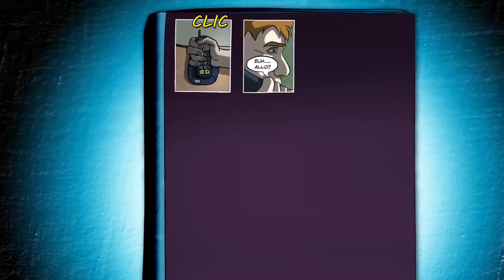Demetrios - L'AVENTURE WTF ! [FR]